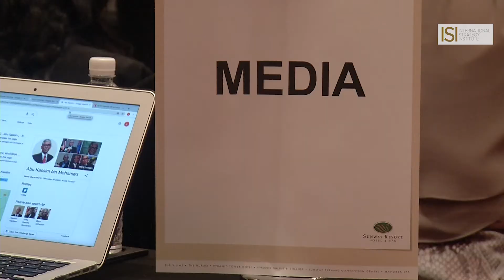Malaysia Anti Corruption Forum 2019 - Closing Keynote Address by YB Datuk Seri Saifuddin Nasution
Closing Keynote Address by YB Datuk Seri Saifuddin Nasution, Minister of Foreign Affairs Malaysia at the Malaysia Anti-Corruption Forum 2019 held at Sunway Resort Hotel & Spa on 5 September 2019.